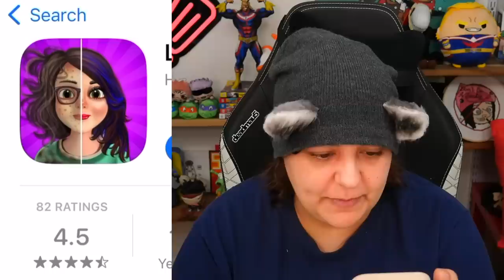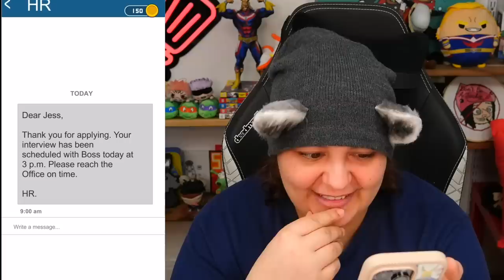I Try Fixing my Life BUT Destroyed It Instead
Let's play life fix 3d the mobile game. This funny simulation game let's you make puzzle decisions to help the character get her life together. This is a weird and unique but relaxing mobile game. Let's see where the story brings us

Videos Mentioned in This Episode:

Streaming Equipment:
- Brio Webcam
- Ironside Computer
Special Thanks to: